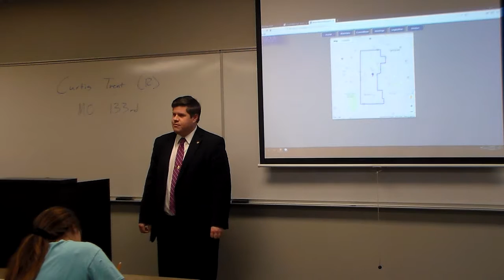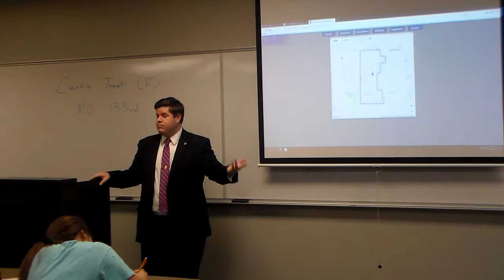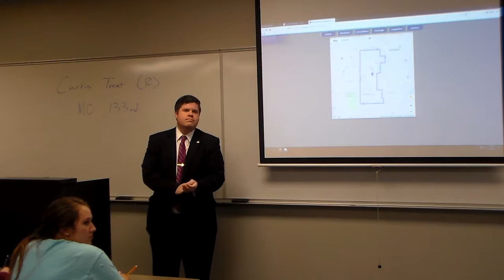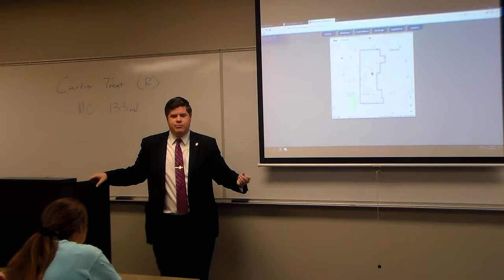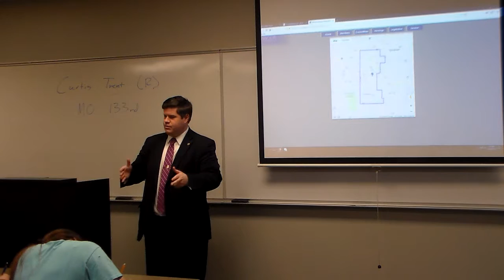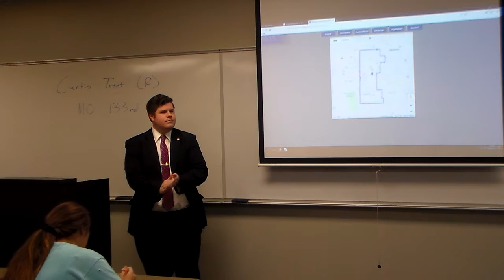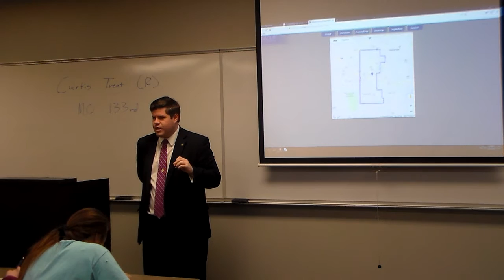Curtis Trent (R) at OTC, Part 1 (9/24/2018)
Representative Curtis Trent (R) of Missouri House district 133 discusses his job and the challenges facing his district and the state of Missouri.